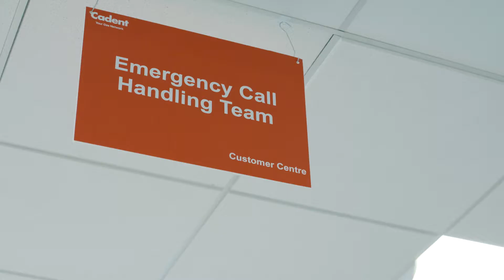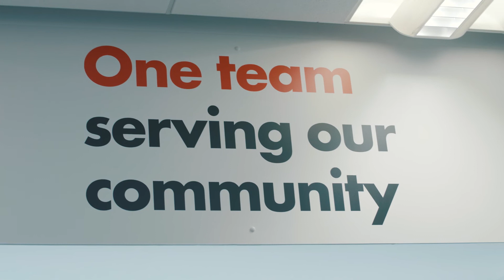A day in the life of Kelly - a Cadent Emergency Call Handler.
Cadent Gas - Keeping the Energy Flowing